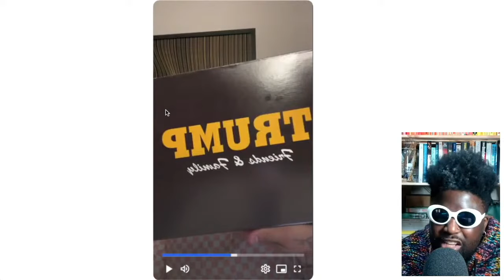Fat Joe the 54 year old HYPEBEAST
THE NEVER SURRENDER HIGH-TOP SNEAKER